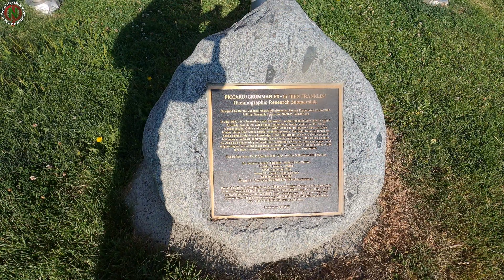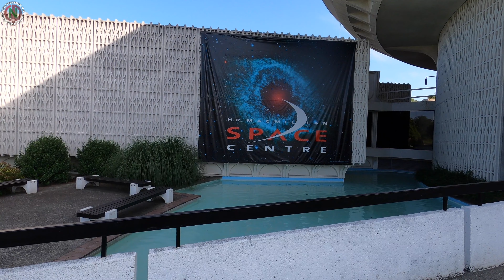VANIER PARK - MUSEUM OF VANCOUVER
MUSEUM OF VANCOUVER@Ｃｏｕｎｔｒｙｓｉｄｅ 𝒩𝒶𝓉𝓊𝓇𝑒'𝓈 𝒫𝒶𝓇𝒶𝒹𝒾𝓈𝑒
Jon Cachuela Hingco
Drone Pilot/VideoGrapher/Editor

Background Music Artists
Credit to: